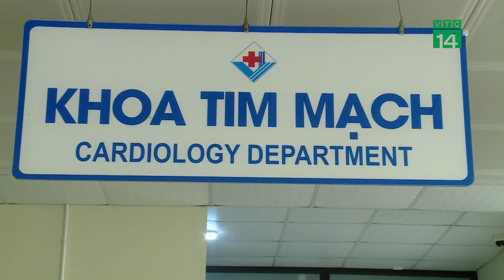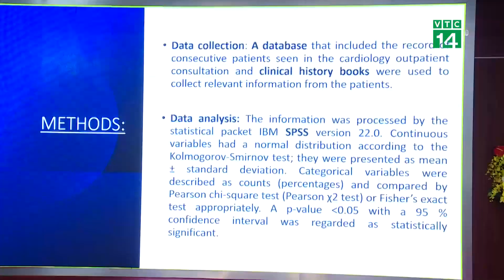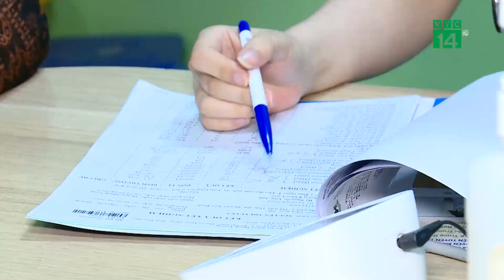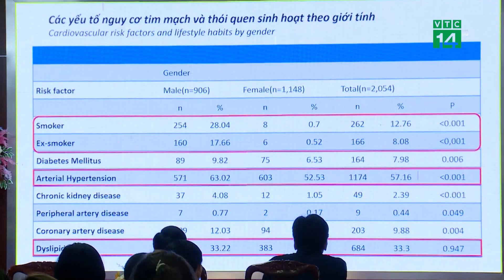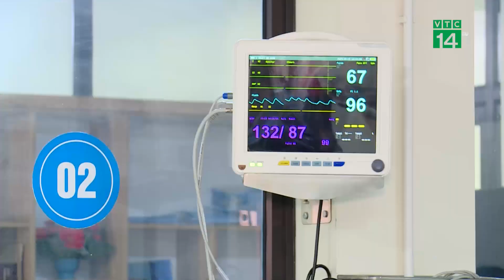Giải pháp nào để giảm tử vong do tim mạch ở miền núi phía Bắc? | VTC14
VTC14 | GIẢI PHÁP NÀO ĐỂ GIẢM TỬ VONG DO TIM MẠCH Ở MIỀN NÚI PHÍA BẮC?
Theo số liệu của Viện Tim mạch Việt Nam, Bệnh viện Bạch Mai, mỗi năm nước ta có khoảng 200.000 người tử vong vì bệnh tim mạch, chiếm 33% tổng số ca tử vong. Đáng lo ngại, ở các tỉnh miền núi phía Bắc, tỉ lệ tử vong do bệnh lý tim mạch còn cao. Nguyên nhân chủ yếu là do hệ thống y tế chưa phát triển, khiến người bệnh được cấp cứu tim mạch muộn. Chính vì vậy, nâng cao năng lực cấp cứu, can thiệp tim mạch, tăng thêm cơ hội sống cho bệnh nhân là bài toán nan giải của y tế miền núi phía Bắc. Đây cũng là vấn đề được các bác sĩ BV Bạch Mai và các bệnh viện miền núi phía Bắc bàn luận chuyên sâu trong Hội thảo khoa học: